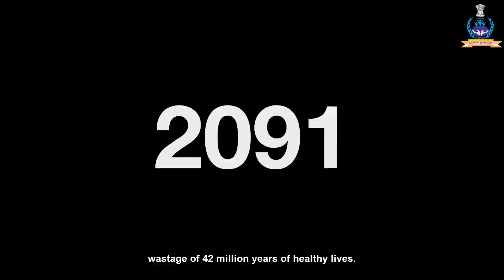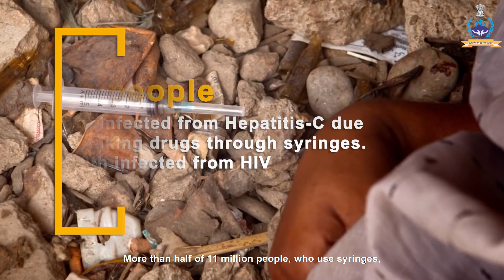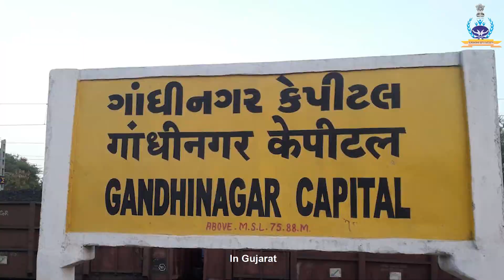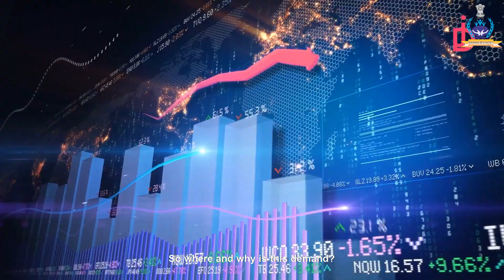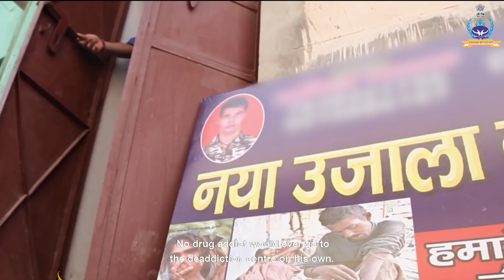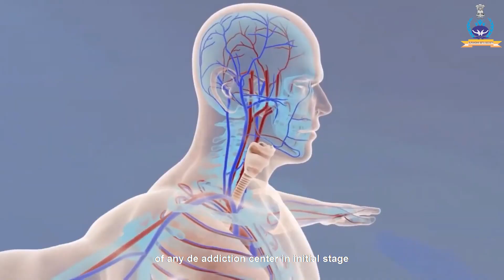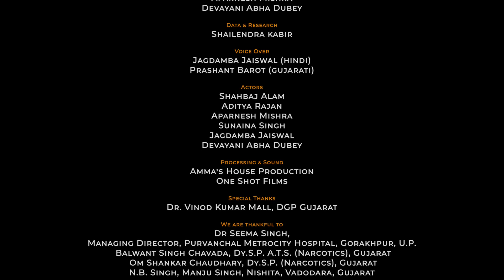The Deadly Trap | Amma's House Production| An eye opening documentary on the problem of Drugs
The Deadly Trap : It is a very informative and well researched documentary made to create public awareness against the evils of drugs. This documentary is made for Suraksha Setu Society, Gandhi Nagar, Gujarat govt. by Amma's House production of Sharp Microsys.